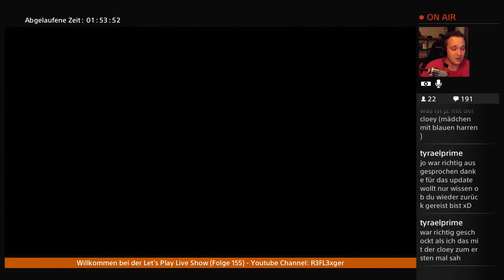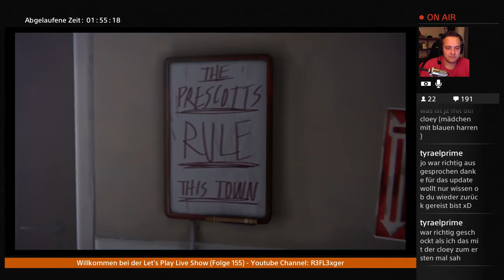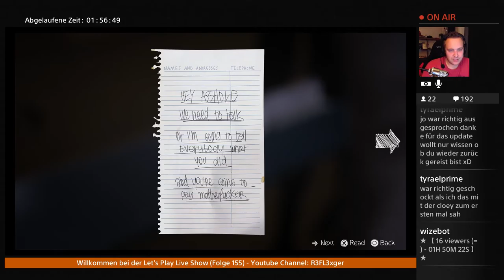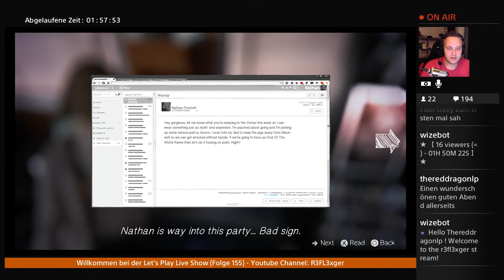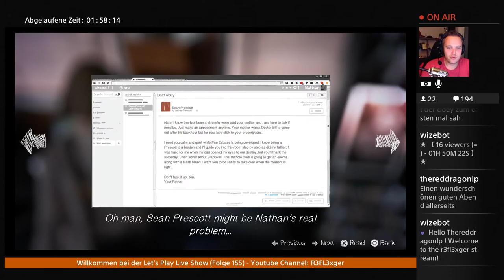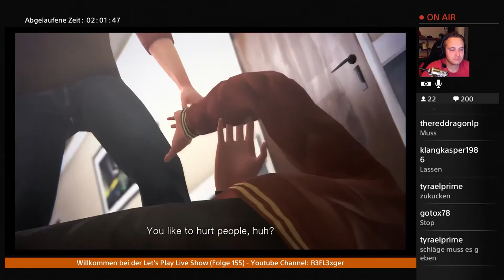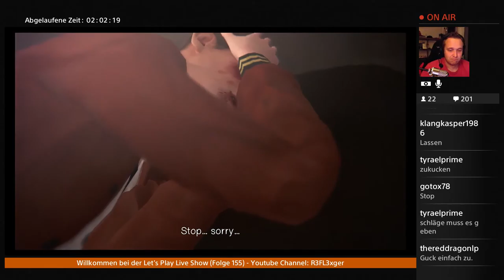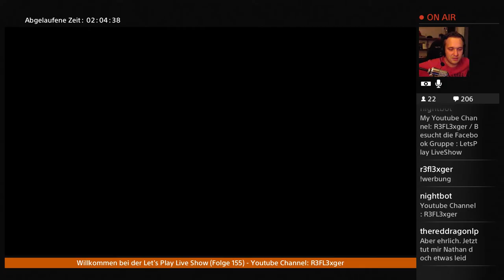Let's Play Life is Strange (Episode 4){German}#4 Irgend wie tut er mir trotzdem leid